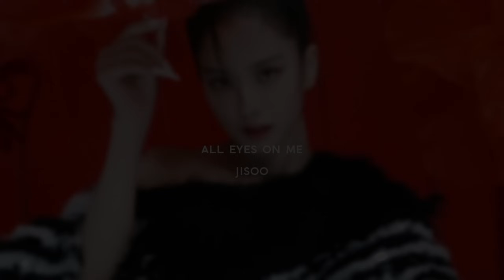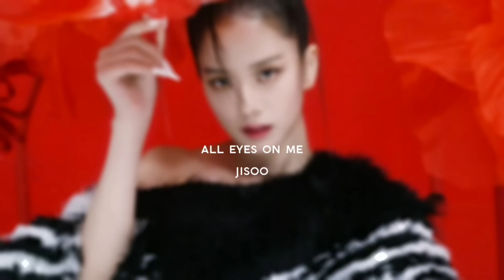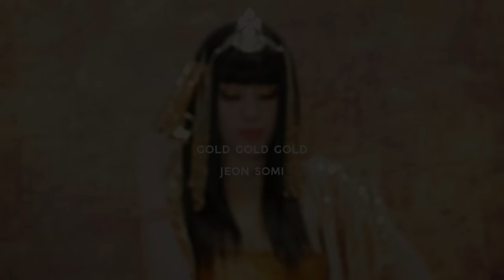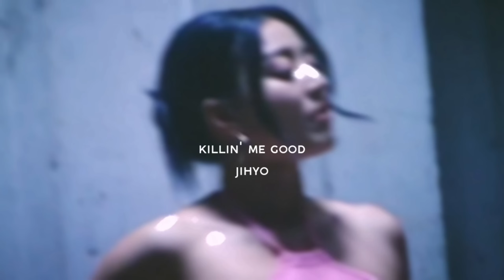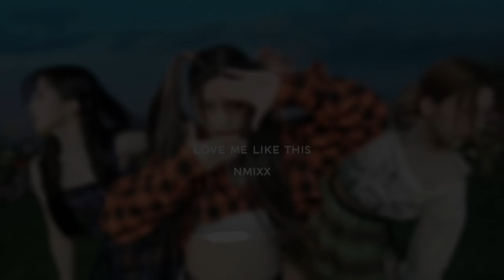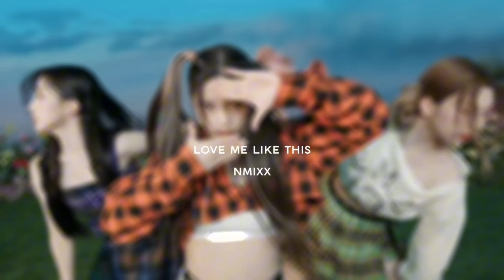K-POP RANDOM DANCE (cause welcome to the puppet show) 💙🦋🐳✨️ || Lemon Jen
안녕 𝘿𝙚𝙡𝙪𝙨𝙞𝙤𝙣𝙖𝙡 𝙇𝙤𝙫𝙚𝙨 ~
I read the comments and added what you guys ask for.
Please recommend what other songs I should put in my next videos. 🌺🌴🦩🍍

Stay Delusional ~

Love you all! ˏˋ꒰ .𖥔 ݁ ˖☄️₊ ⊹🪐⋆˚₊ ⊹ ꒱